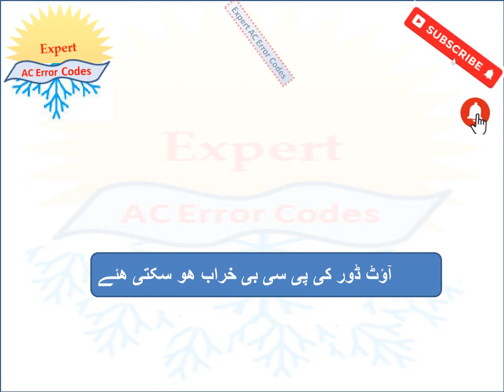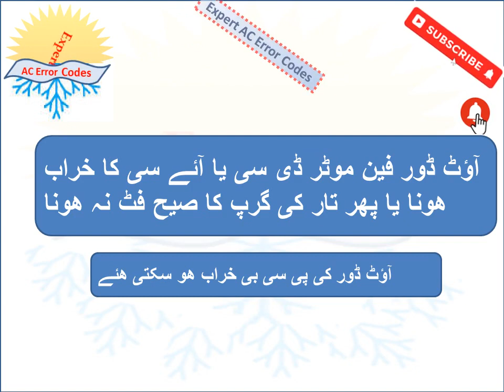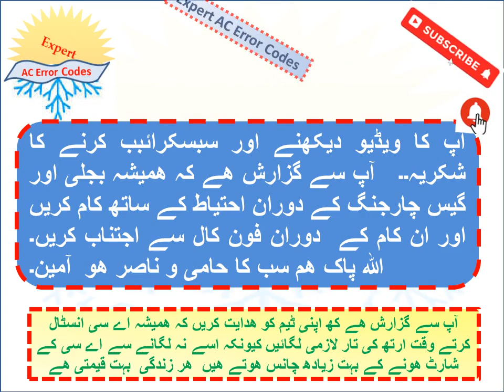Kenwood KDC-242FH AC error Codes